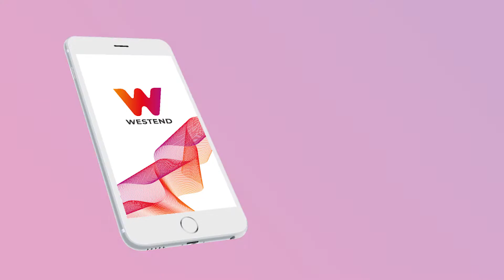Westend LED fal film HD